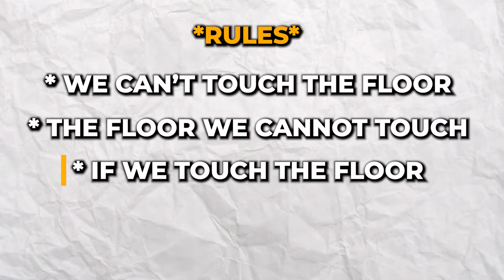This Challenge was a MISTAKE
FLOOR IS LAVA WARZPONE CHALLENGE...